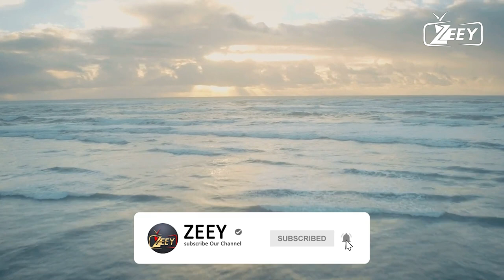Amelia Earhart's plane's position might be revealed by new sonar photos.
Explore the latest sonar images that could potentially unveil the long-lost location of Amelia Earhart's plane. Join us on a fascinating journey as we delve into the depths of the ocean to decipher the mysteries surrounding this legendary aviator's disappearance. From cutting-edge sonar technology to historical context, this video provides an in-depth analysis of the ongoing efforts to uncover the truth behind one of aviation's greatest mysteries.

🔍 Timestamps:
0:00 - Introduction
1:15 - Overview of Amelia Earhart's Disappearance
2:30 - Breakthrough in Sonar Imaging
4:45 - Analyzing the New Sonar Images
7:10 - Historical Context and Significance
9:25 - The Search for Answers Continues
10:50 - Conclusion and Future Prospects

"Amelia Earhart: The Untold Story"
"Advancements in Underwater Exploration Technology"
📚 Resources and References:
[Include any relevant links or sources mentioned in the video]

[Include links to social media, website, or any other platforms]